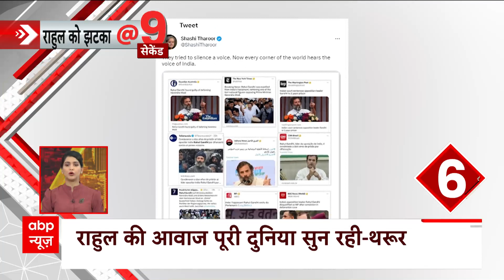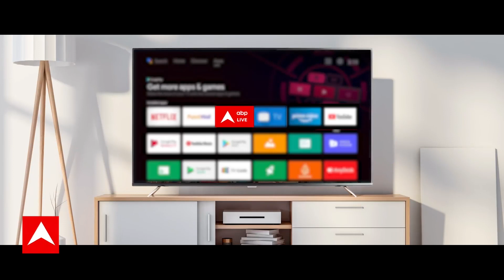Rahul Gandhi की संसद सदस्यता जाने से गुस्साई कांग्रेस, पूरे देश में करेगी जनआंदोलन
कांग्रेस नेता राहुल अब वायनाड सासंद से अब पूर्व सासंद हो गए हो गए.. दरअसल बीते दिन मानहानि मामले में सूरत की कोर्ट नें राहुल गांधी को 2 साल की सजा सुनाई.. जिसके बाद उनकी संसद सदस्यता चली गई.. राहुल की संसद सदस्यता जाने से कांग्रेसी कार्यकर्ता गुस्साए हुए है..जिसके चलते कांग्रेस आज से पूरे देश में प्रदर्शन का प्लान बनाने की तैयारी में है..